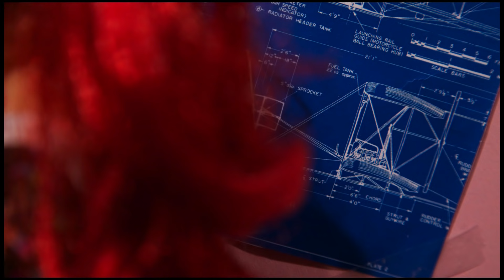The Least Popular Girls in School | MPGIS S1 | Episode 7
You Can Now Help Fund MPGIS!
The Most Popular Girls in School Season 1 | Episode 7 (HD)